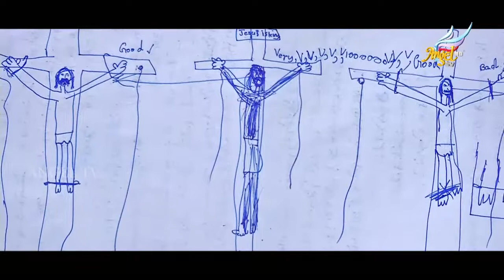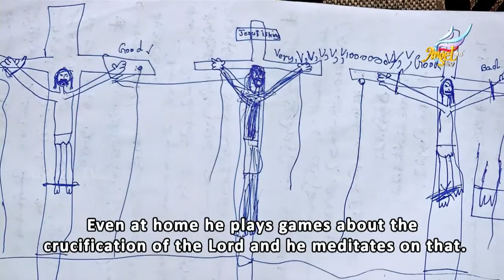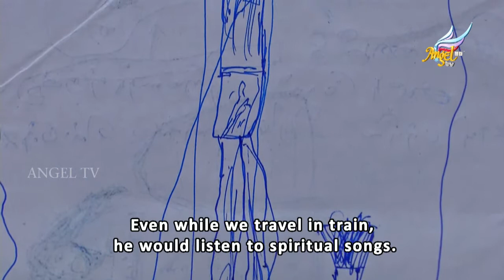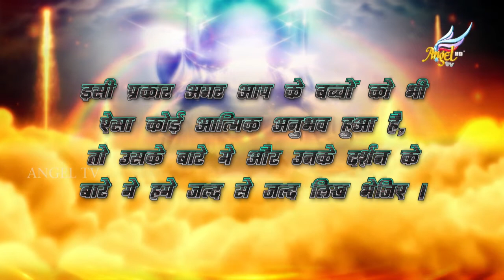Angel Kutties | Yovan | Episode 185